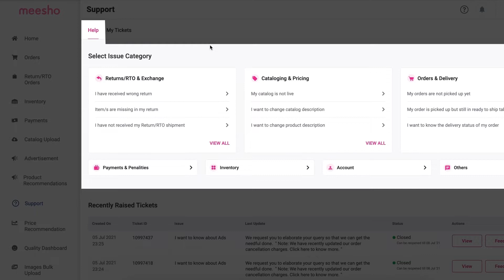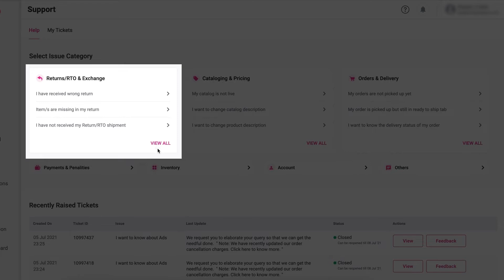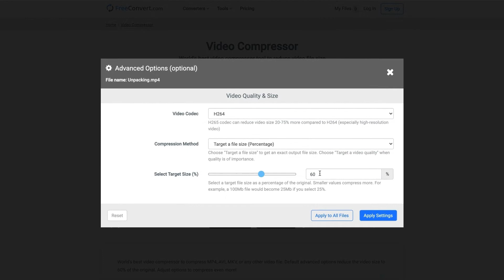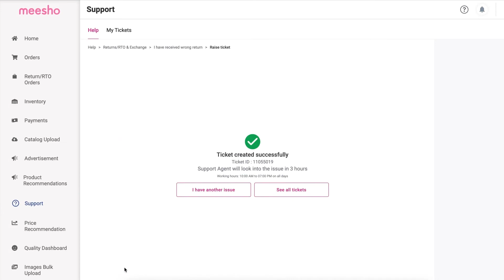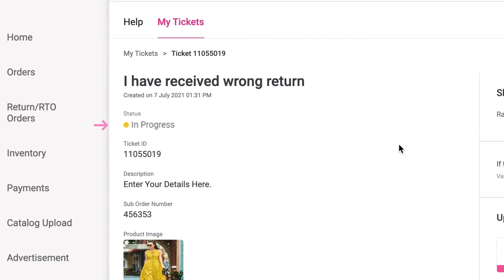सप्लायर पैनल पर सपोर्ट टिकट कैसे दर्ज करें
इस वीडियो में, हम आपको दिखाएंगे कि किसी समस्या का निवारण करने के लिए या समस्या के बने रहने पर सप्लायर समर्थन टिकट दर्ज करने के लिए हमारे सपोर्ट टूल का उपयोग कैसे करें। मीशो के सप्लायर पैनल हर उस चीज़ के लिए आपका वन-स्टॉप समाधान है, जो आपको एक ऑनलाइन बिज़नेस को चलाने के लिए चाहिए, और अपने बिज़नेस को चलाने के लिए समर्थन प्राप्त करना और अपने मुद्दों को हल करना बहुत महत्वपूर्ण है।
सपोर्ट टूल का उपयोग करने के लिए, अपने ई मेल आईडी और पासवर्ड का उपयोग करके अपने सप्लायर पैनल में लॉग इन करें। लॉग इन करने के बाद, बाएं सेक्शन में सपोर्ट बटन पर क्लिक करें। आप सपोर्ट पेज पर पहुँच जायेंगे, जहाँ आपको दो टैब दिखाई देंगे।
हेल्प टैब: यहाँ पर सप्लायर अक्सर पूछे जाने वाले प्रश्न सेक्शन को उन सामान्य समस्याओं की लिस्ट के साथ देख सकते हैं, जिनका सप्लायर आमतौर पर सामना करते हैं। आप अपने संदेह को दूर करने के लिए इन विषयों पर क्लिक कर सकते हैं।
दूसरा टैब 'माई टिकट' टैब है। यहाँ पर आपके द्वारा दर्ज की गई सभी टिकट प्रदर्शित की जाएंगी । यह टैब आपको दर्ज किए गए टिकट और उसके स्टेटस का ट्रैक रखने में मदद करेगा।
हालाँकि, यदि इन पेजों पर दी गयी जानकारी आपकी समस्या के निवारण में मदद नहीं करती है, तो आप “रेज़ अ टिकट” पर क्लिक कर सकते हैं। यह आपको उस पेज पर ले जाएगा जहां आपको उन सभी कंपल्सरी जानकारी को अपलोड करने के लिए कहा जाएगा जो हमारी सहायता टीम को आपके द्वारा दर्ज किये गए मुद्दे का समाधान खोजने में आपकी सहायता करने के लिए आवश्यक होंगे। एक बार जब आप सबमिट पर क्लिक करेंगे, तो टिकट बन जाएगा।
मेरा टिकट टैब पैनल, आपके द्वारा दर्ज किये गए सभी मुद्दों को दिखाएगा।
अपने बिज़नेस के लिए सही सपोर्ट कैसे प्राप्त करें, के बारे में जानने के लिए वीडियो देखें। मीशो पर ख़ुशी ख़ुशी बेचना शुरू करें!